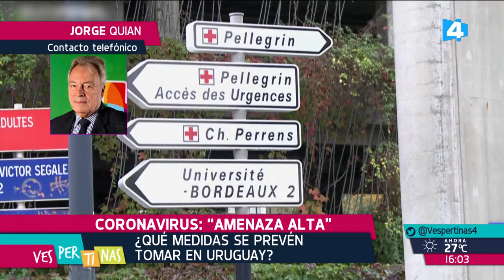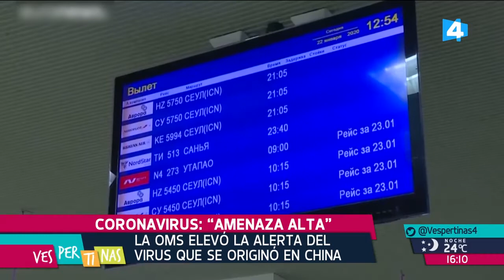Vespertinas - "Sarampión y dengue nos preocupan más que el Coronavirus"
La Organización Mundial de la Salud elevó a "alta" la amenaza del coronavirus, enfermedad respiratoria originaria de China. Esta misma tarde se confirmó el primer caso de contagio entre humanos en Europa, se dio en Alemania que se suma al listado de casos fuera de China como ser: Vietnam, Japón y Taiwán. Conversamos con el dr. Jorge Quian, subsecretario del Ministerio de Salud Pública, quien nos indicó que en Uruguay el riesgo es muy, muy bajo y que la situación se monitorea de cerca.